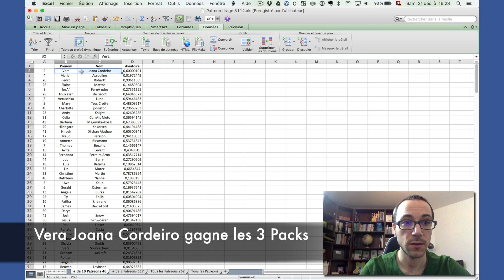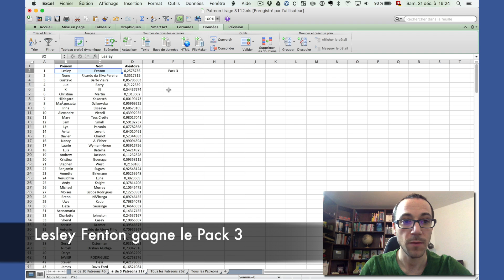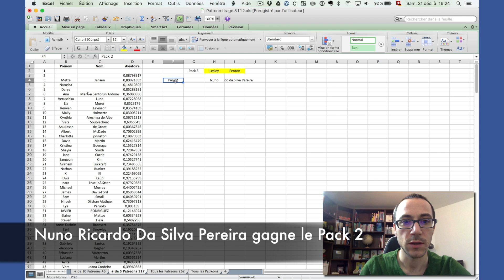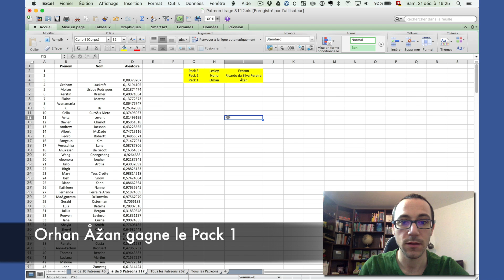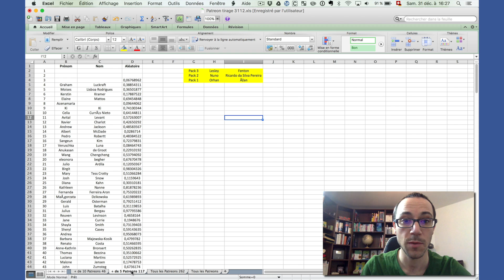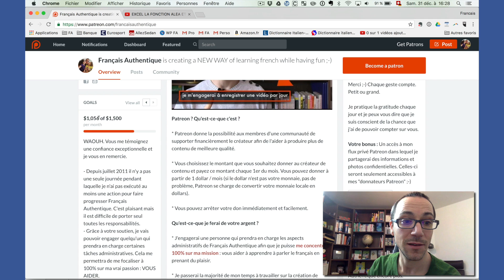Tirage au sort réservé aux donateurs - Décembre 2016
Merci aux donateurs.
Félicitations aux 5 gagnants (contactez-moi à l'adresse indiquée dans la vidéo pour obtenir votre cadeau).